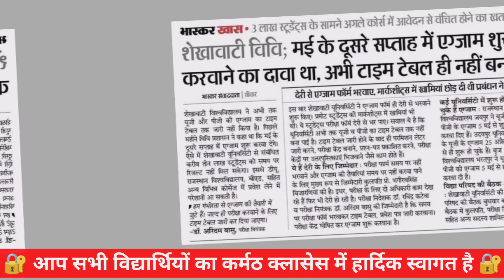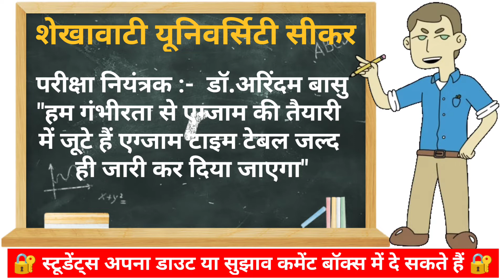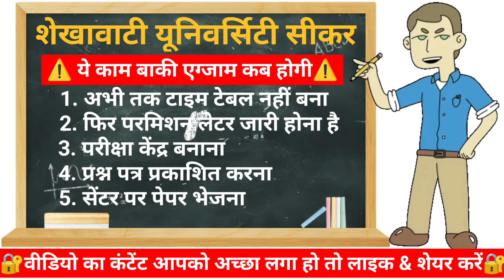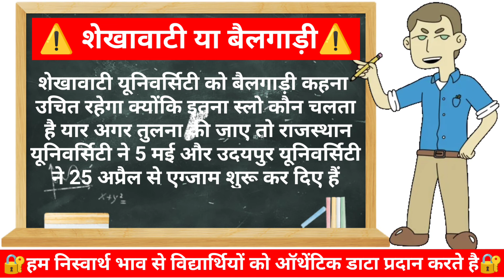Shekhwati University UG PG Exam Time Table 2022 | PDUSU New Update करो या मरो | Karmath Classes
♦️Shekhawati University Portal / Website Link :-

About Video :- दोस्तों इस वीडियो में ऑथेंटिक स्रोत से ली गई जानकारी विद्यार्थियों को प्रदान की गई है शेखावाटी यूनिवर्सिटी की एग्जाम टाइम टेबल 17 से 25 तारीख के बीच जारी कर दिया जाएगा एग्जाम डायरेक्टर एंड एग्जाम कंट्रोलर का कहना है की हम एग्जाम की तैयारी में लगे हुए हैं एग्जाम जल्द ही करने की कोशिश कर रहे हैं

Suggestion Subscriber :- दोस्तों इस वीडियो को बनाने में काफी नॉलेज प्रोवाइड की गई है और काफी अच्छी तरीके से वीडियो बनाई गई है यदि इस वीडियो में किसी तरीके की कमी आपको दिखाई देती है या आप कोई सजेशन देना चाहते हैं या फिर आपको किसी अन्य प्रकार की वीडियो चाहिए तो आप कमेंट बॉक्स में अपनी राय या सजेशन दे सकते हैं

Tag For Any Queries :-
Shekhawati University Sikar
pdusu Sikar
Shekhawati University ki Exam kab lagegi
Shekhawati University BSc exam 2022
shekhwati University ugpg exam 2022 time table
Shekhawati University exam time table 2022
Shekhawati University new update
shekhwati University new syllabus 2022
Shekhawati University BSc b.Ed exam kab lagegi
Shekhawati University news Dainik Bhaskar
BA exam 2022 Sikar

⚠️DISCLIMER:- Copyright Disclaimer Under Section 107 of the Copyright Act 1976, allowance is made for 'Fair Use for purposes such as criticism, comment, news reporting, teaching, scholarship, and research, Fair use is a permitted by copyright statute that might otherwise be infringing, Non-profit, educational or personal use tips the balance in favor of fair use.